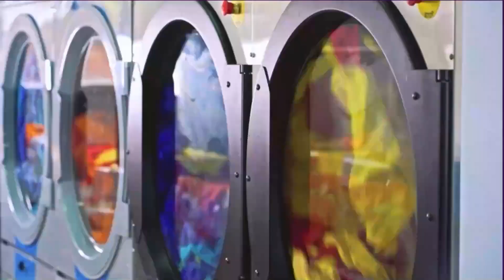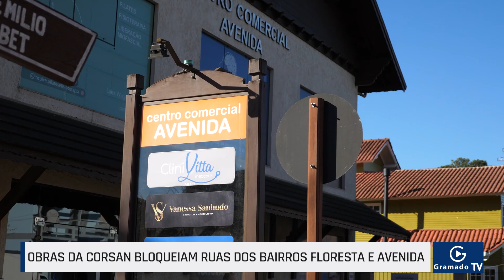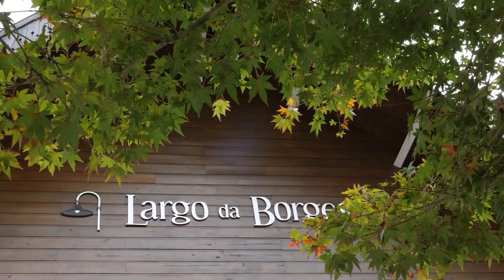As principais notícias de Gramado em 16/08/2023